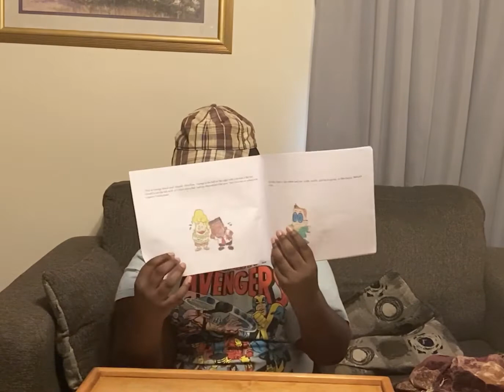S.1 Ep.2: Captain Underpants Book Written by Me!!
I love Captain Underpants books so much that I decided to write my own. Make sure you check it out!